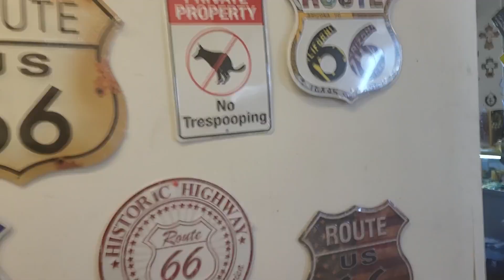American video Route 16